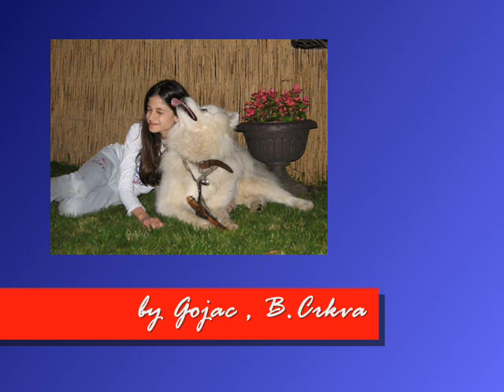SIMBA - nevaljalko 2013.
Samojed SIMBA - moja divna kuca.